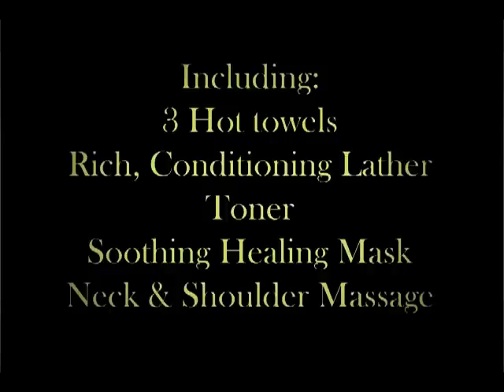Close Up Absinthe Parlour Straight Razor Hot Towel Shave Buster A. Boyd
Buster A. Boyd  ***click "Show More" to see vid info***
Owner/Hairdresser/Barber
Absinthe Hair & Grooming Parlour
1549 S. 1100 E. Salt Lake City, UT

A Luxurious Hot Towel Shave at the Absinthe Parlour takes about 30 minutes.  The process includes 3-4 hot towels, a shave, an invigorating cool towel, toner, soothing aftershave mask, protective moisturizer with SPF, a quick clipper clean-up around the neck and ears and a stimulating neck and shoulder massage.

We use Jack Black men's skin products and aftershave balm from Edwin Jagger.

The Barber Lab @ The Absinthe Parlour
1549 South 1100 East
Salt Lake City, Utah
Best Local Barber Shop
Hot Towel Straight Razor Shave